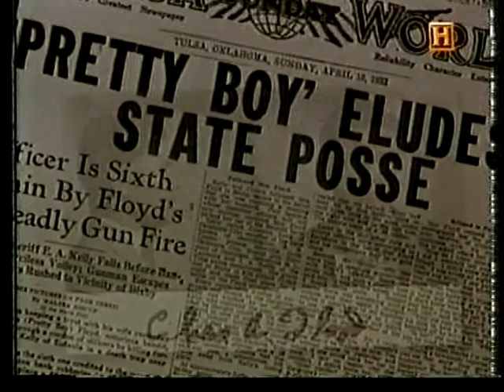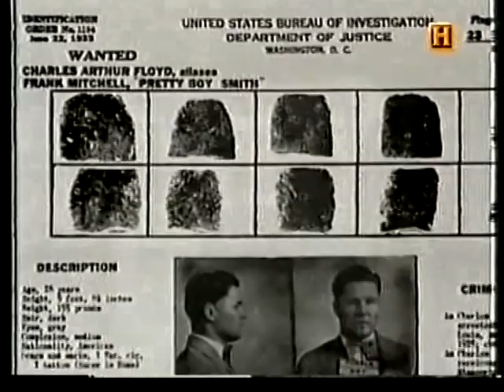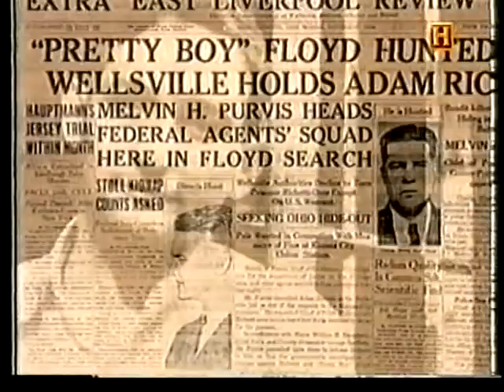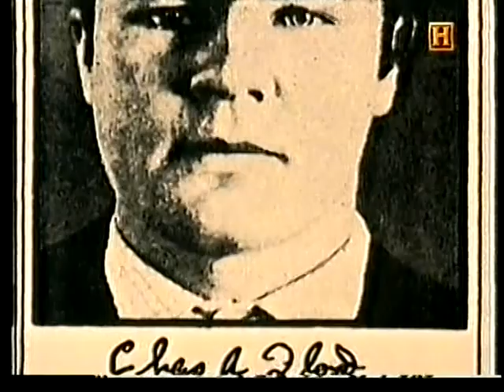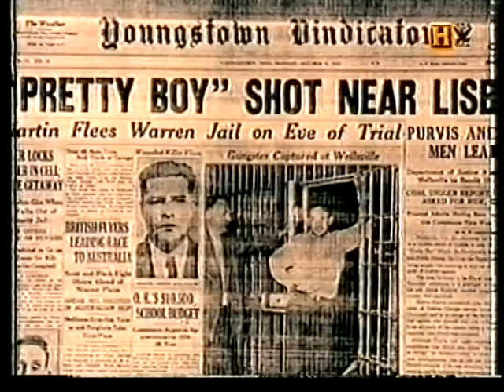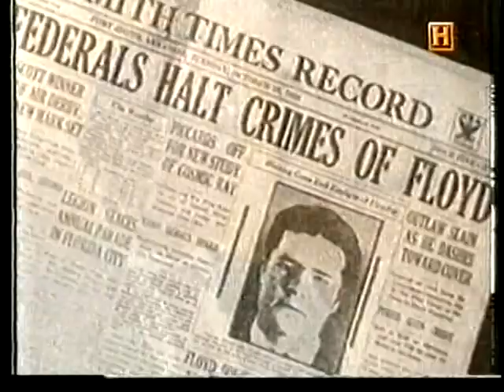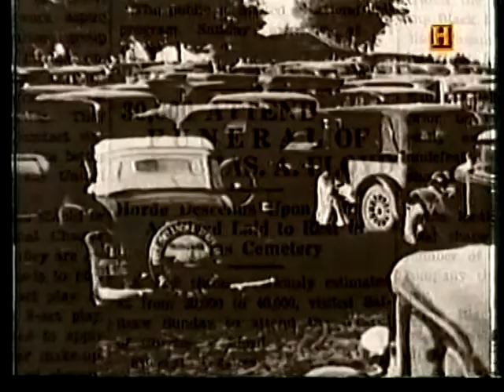Pretty boy Floyd Bio p-4.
Pretty boy Floyd Bio